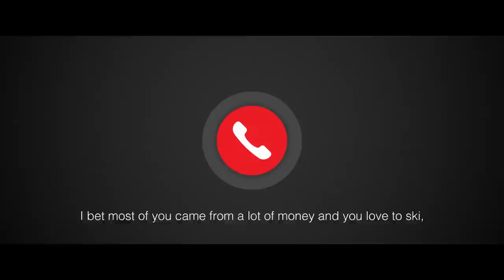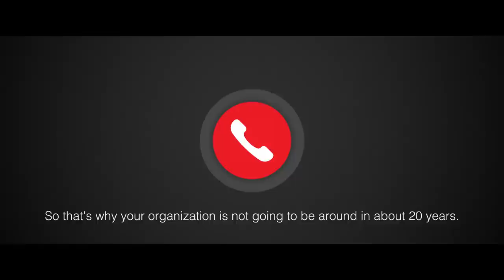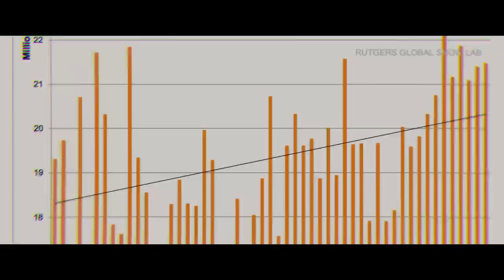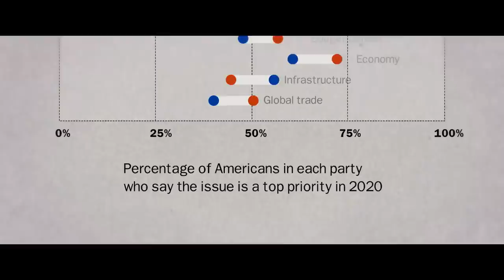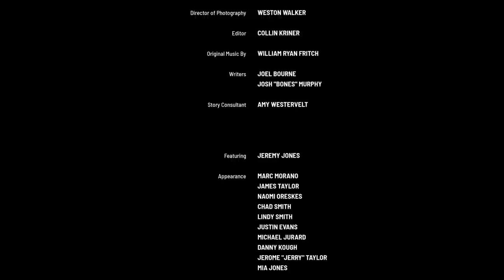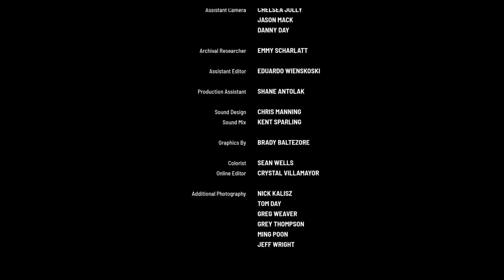Purple Mountains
Professional snowboarder and mountaineer @jeremyjones7046 has an intimate relationship with the outdoors. It’s his escape, his identity, and his legacy. But over the course of his 45 years in the mountains, he’s seen things change: more extreme weather, fewer snow days, and economic strain on mountain towns.

Motivated by an urge to protect the places he loves, Jeremy sets out on a physical and philosophical journey to find common ground with fellow outdoor people across diverse political backgrounds. He learns their hopes and fears while walking a mile in their shoes on the mountain and in the snow.

With intimacy and emotion set against breathtaking backdrops, Purple Mountains navigates America’s divide with a refreshing perspective: even though we may disagree about climate policy, our shared values can unite us.